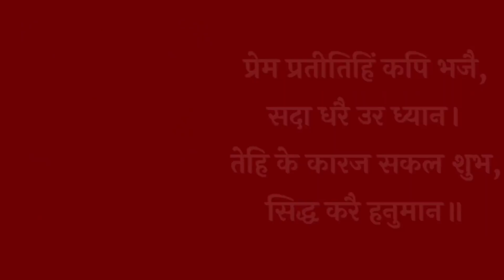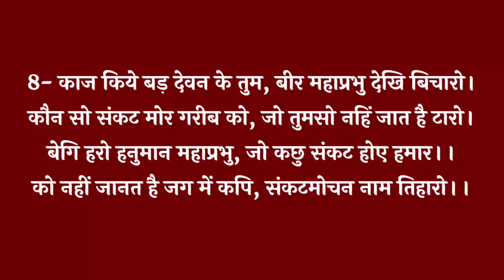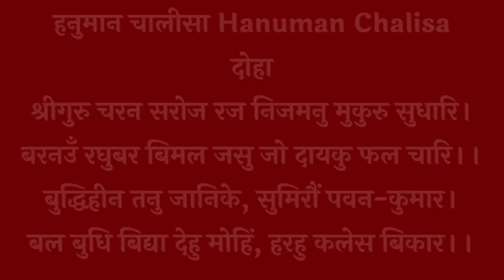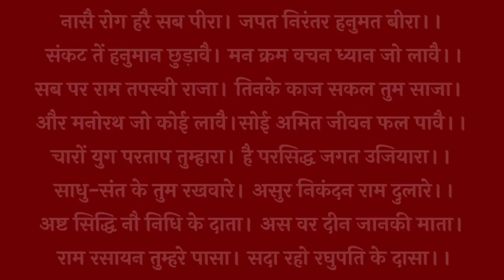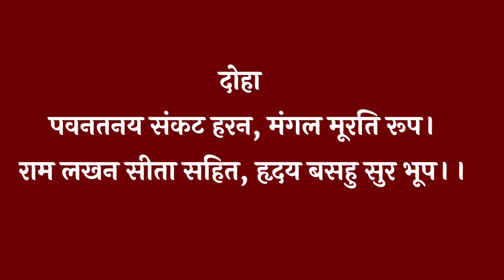हनुमान जयंती स्पेशल बजरंग बाण संकट मोचन स्तुति हनुमान चालीसा जीवन में सुख शांति एवं शत्रुबाधा निवारण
हनुमानजयंतीस्पेशल बजरंगबाण संकटमोचनस्तुति हनुमानचालीसा जीवन में सुख शांति एवं शत्रुबाधा निवारण के लिए